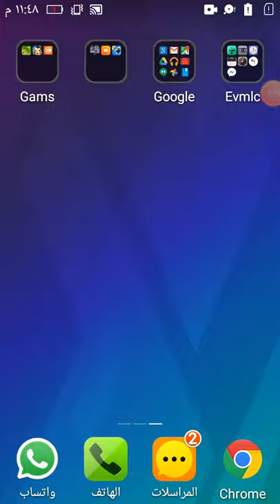لعبه جامدا جداً وهيا Johnny trigger لعبه تحفا 😀😊